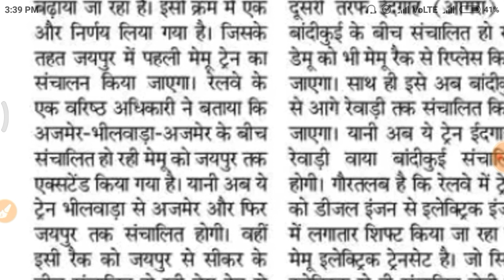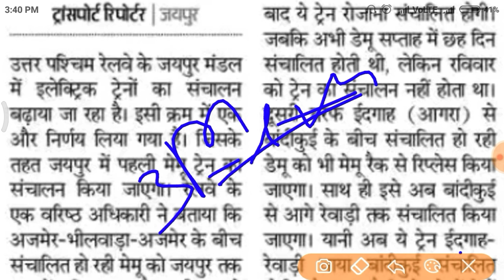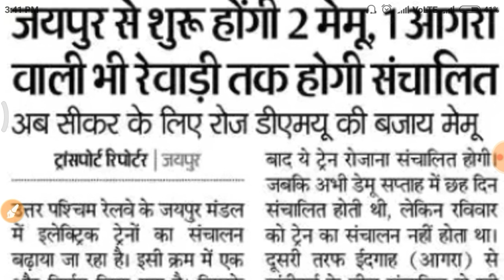रेलवे ने किया ट्रेनों का विस्तार! General ticket kab se milega। Memu train. sikar train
hello friends,
is video mein aaj aapko indian railway se judi big update k bare mein bataunga।